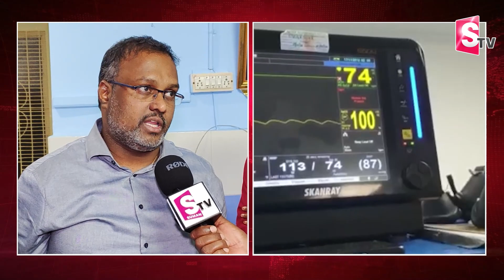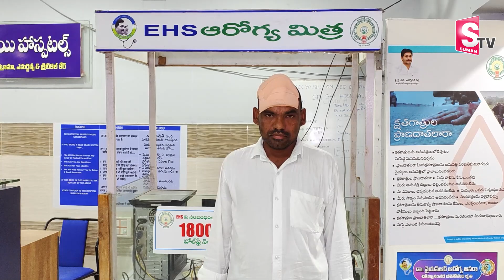Brain Surgery Patient about Superstar Krishna Agniparvatam Movie | SumanTV Telugu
Watch►  Brain Surgery Patient about Superstar Krishna Agniparvatam Movie | SumanTV Telugu